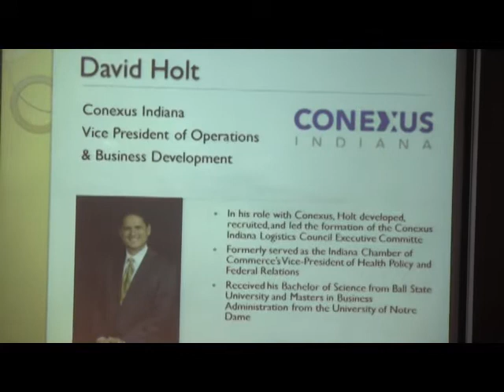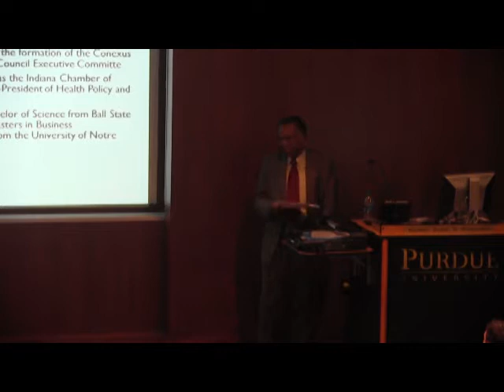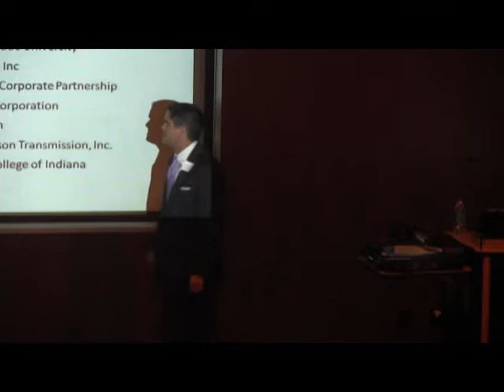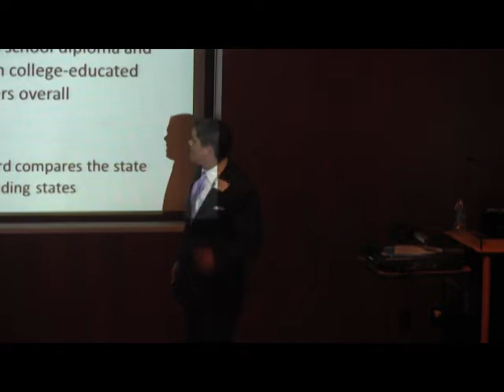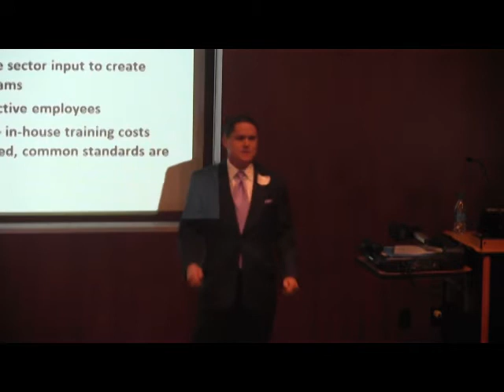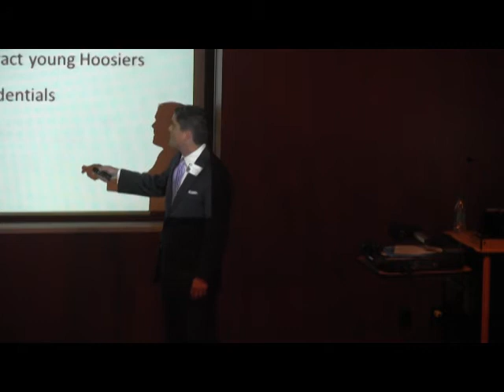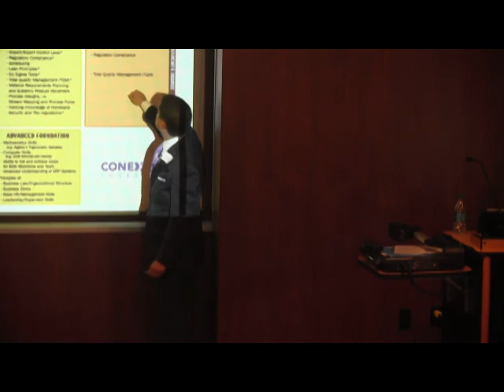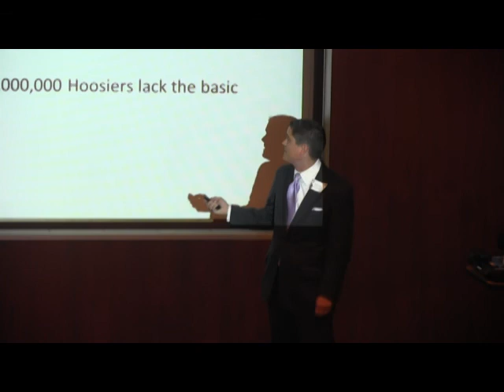David Holt Conexus